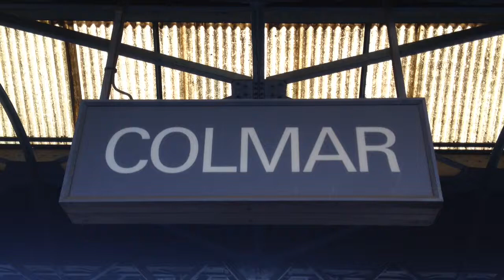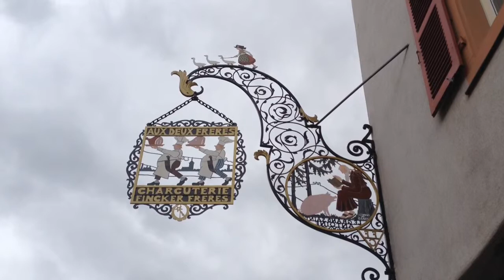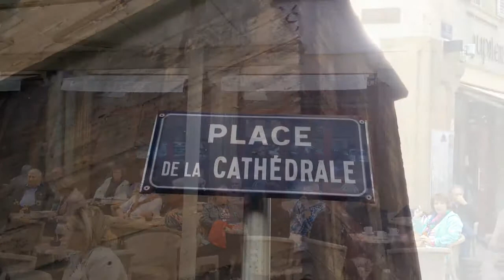Colmar - France - May 2014